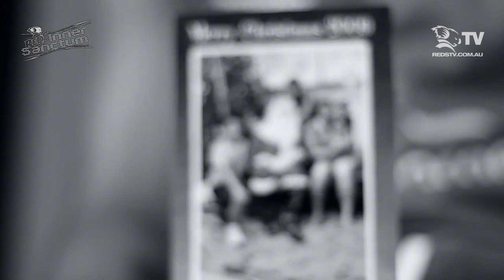Show and Tell with Jamie-Jerry Taulagi